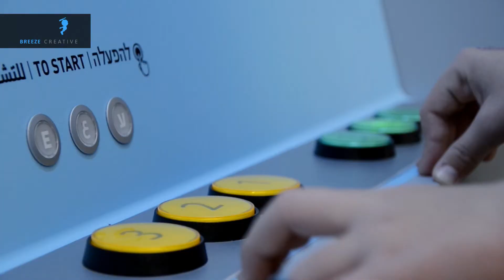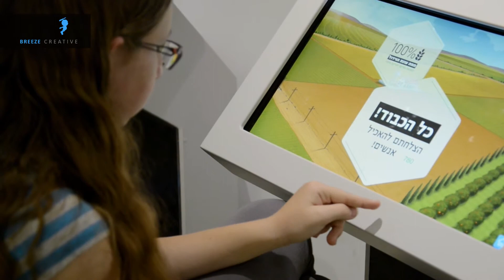Breeze Creative | Crop Protection - Carasso Science Park, Beersheva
The crop protection exhibit presents the global food challenge and ways of meeting it, beginning with the household refrigerator, farmers in the field, scientists in laboratories and on to the global viewpoint. The exhibit has a variety of interactive displays that impart a unique, educational experience to visitors.